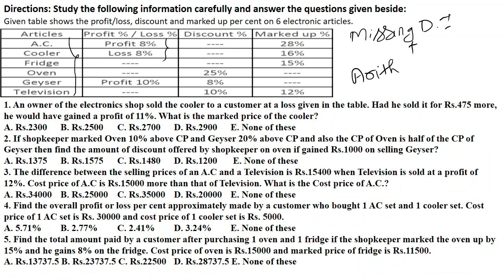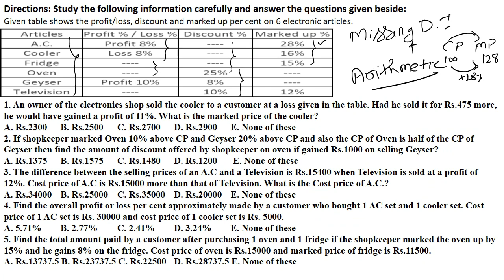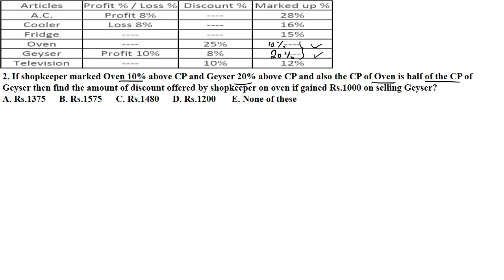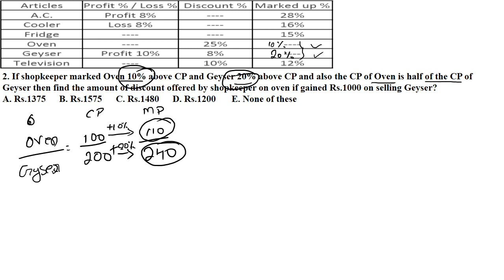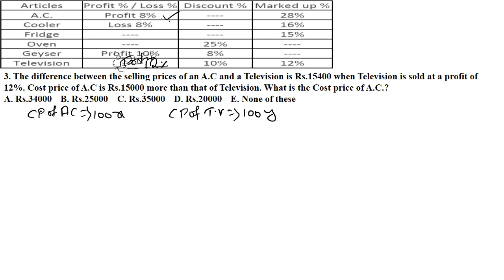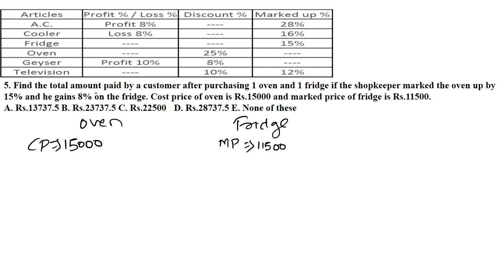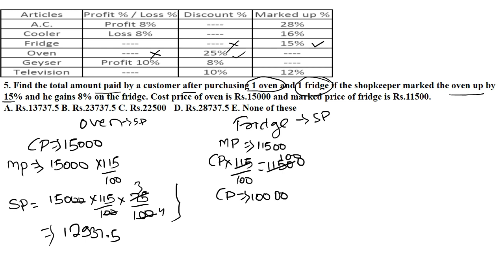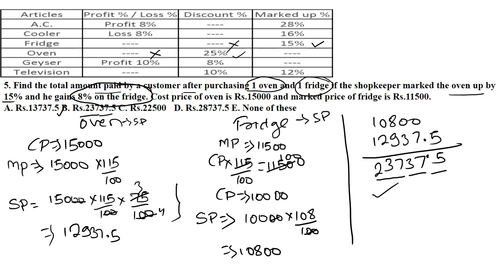D.I. SET-6 | ARITHMETIC D.I. | NEW PATTERN D.I. BASED ON PROFIT & LOSS